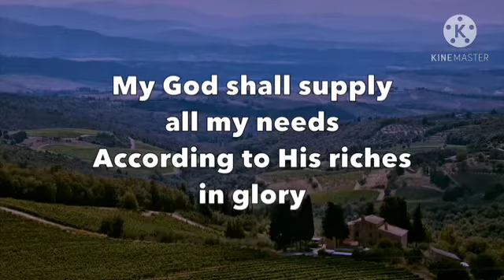Francis Asbury Methodist English Church.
Bible study on Matthew 15:33.